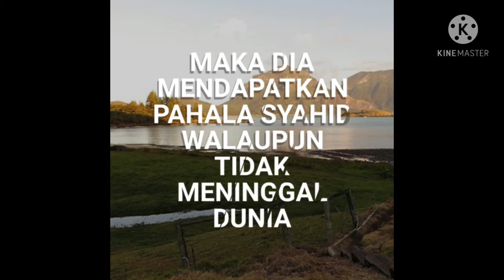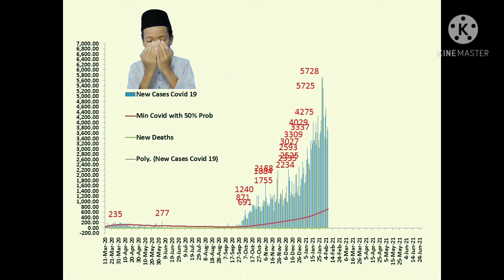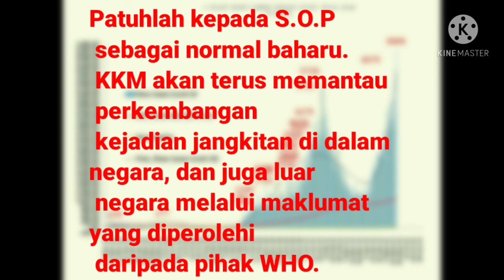Berita Pendek 16 Mei 2021